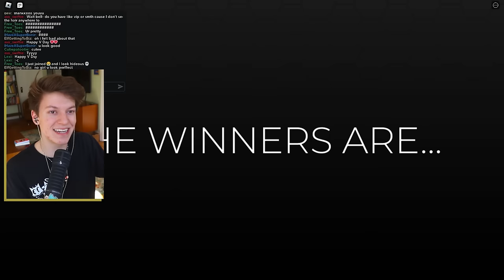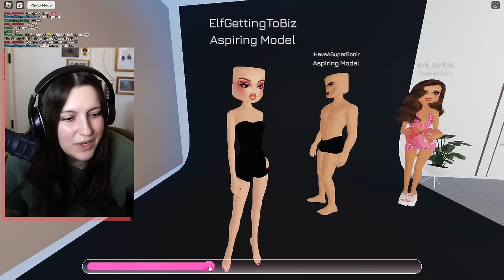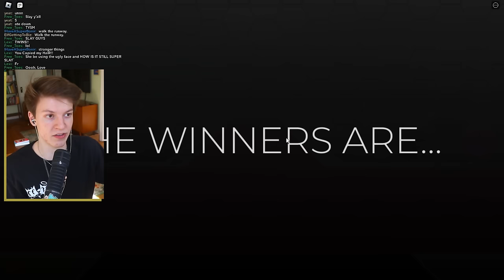Roblox Dress to Impress DUOS